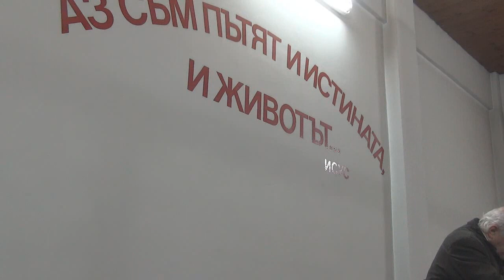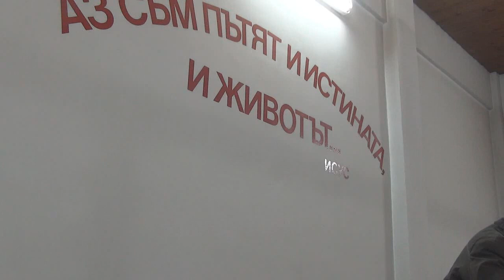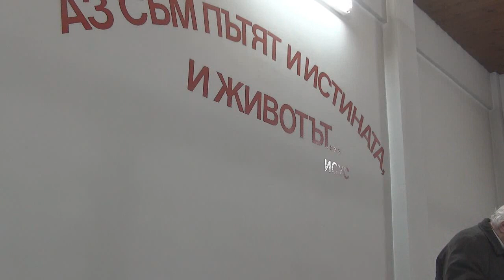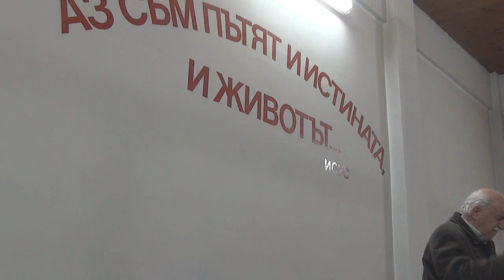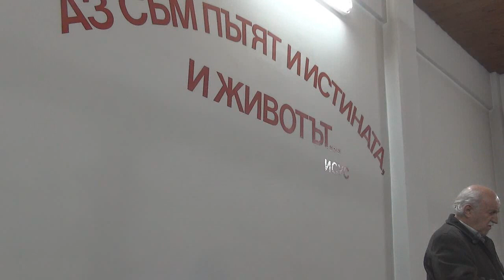2015.01.20: Деяния 1